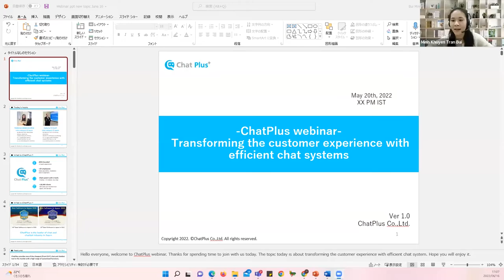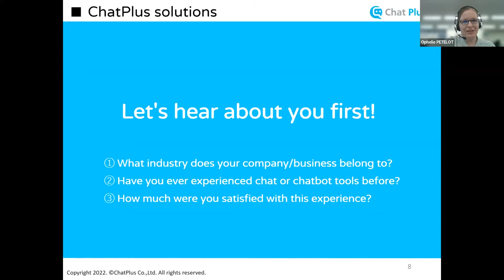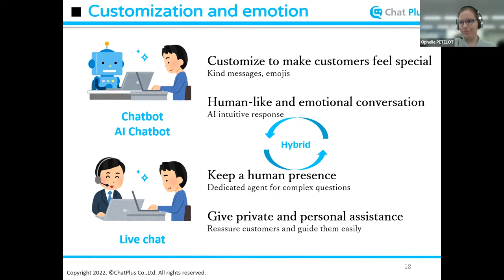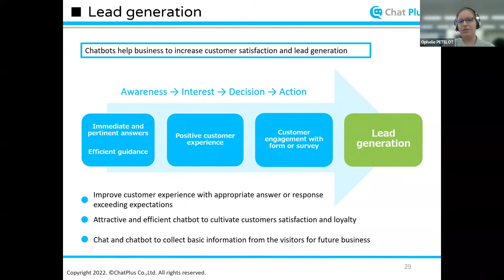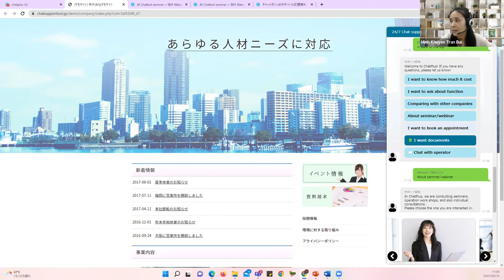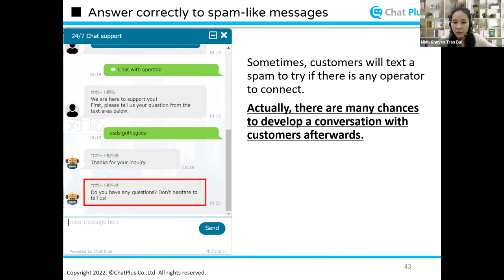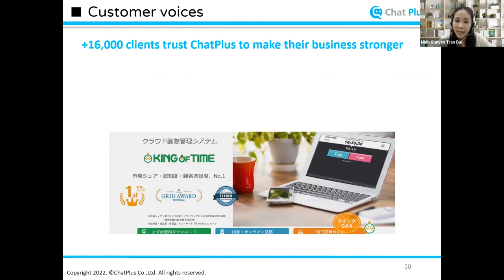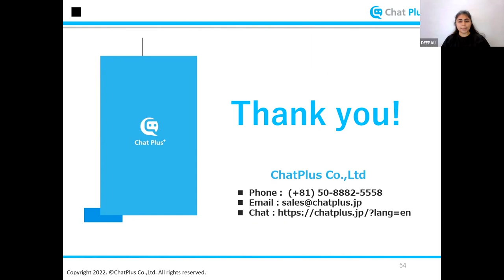Transforming the Customer Experience With Efficient Chat Systems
Ophelie Petelot and Tran Bui Minh Khuyen, explained how to turn your website into a tool that can help you acquire customers.